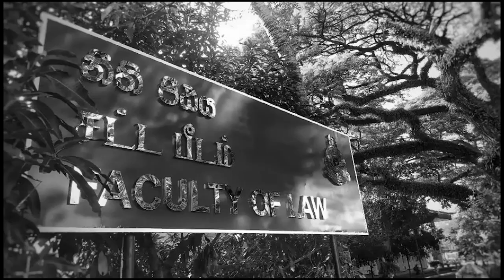University of Colombo Faculty of Law Official Batch Song 2017/18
Audio Mixing & Mastering - Sameera Subasinghe Ayya
Video Mixing- Gayan Ayya
Camera- Nuwan(Caeser)
Voice-Viraji,Yahani,Hasaranga,Tharanji,Anjaya,Sohan(Randy),Nalinda(Tiger),Amjad(Chesta)
Lyrics-Hasitha Ayya (Yadam)
Act-2017/2018 Batch,Faculty Of Law